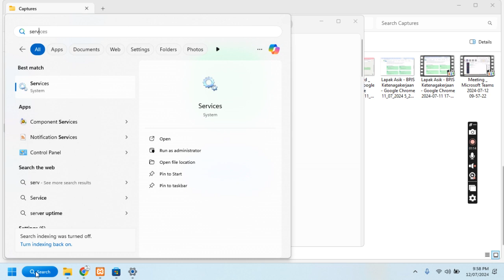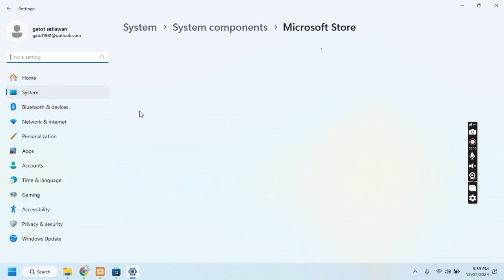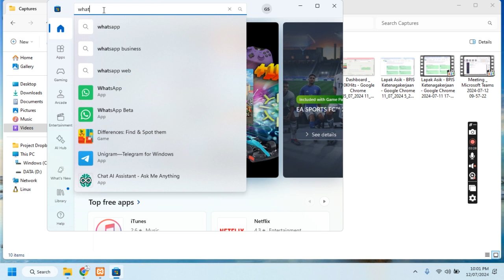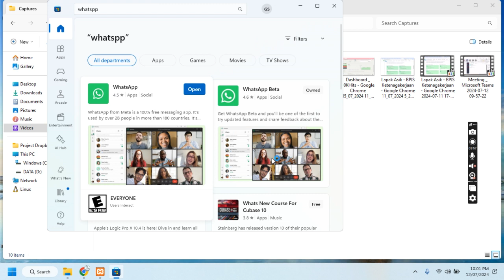Cara Atasi Gagal Install WhatsApp Desktop di Windows 10 atau 11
Cara unduh whatsapp di pc ada beberapa hal yang diperhatikan pertama akun lisensi windows harus aktif dan tidak di rekomendasikan menggunakn unduh whatsapp dari pihak ketika yang noname.

Editor🖥️👨‍💻
KineMaster Pro
VivaVideo Pro